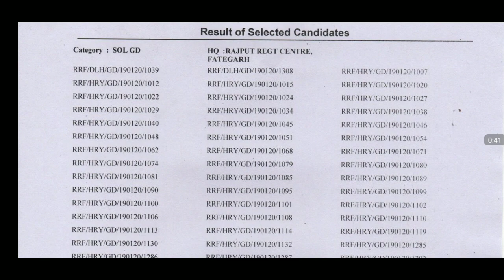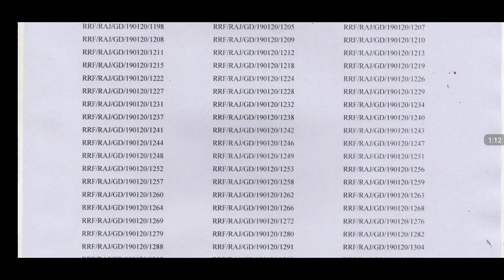Army Result Hq Rajput Regt Centre Fatehgarh